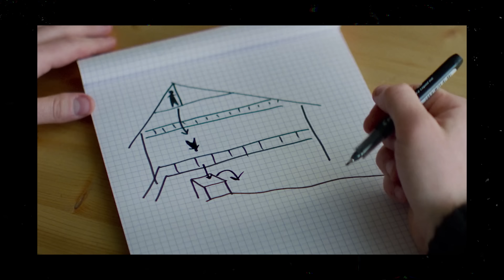Porque ANATOMIA DE UMA QUEDA é tão bom | 🏆 Oscar 2024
Anatomia de Uma Queda (Anatomie d'une chute, Justine Triet, 2023) | 🏆 Indicado ao Oscar 2024

Uma mulher é suspeita do assassinato de seu marido, e seu filho deficiente visual enfrenta um dilema moral como única testemunha.

MENU
00:00 - Introdução
02:26 - Comentários sem spoiler
10:00 - Comentários com spoiler